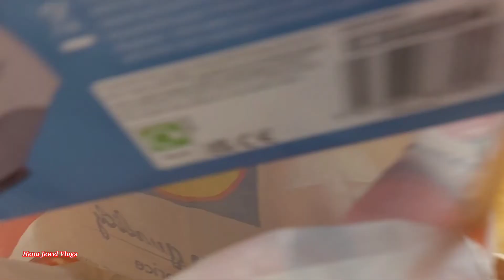অনেকদিন ধরে ভাবছিলাম কিনব, আজকে শেষ পর্যন্ত কিনেই ফেললাম।সাথে অনেকদিনের একটা স্বপ্ন পূরণ হয়ে গেল।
অনেকদিন ধরে ভাবছিলাম কিনব,  আজকে শেষ পর্যন্ত কিনেই ফেললাম।
সাথে অনেকদিনের একটা স্বপ্ন পূরণ হয়ে গেল।